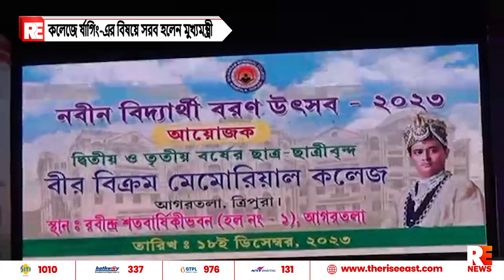কলেজে র‍্যাগিং-এর বিষয়ে সরব হলেন মুখ্যমন্ত্রী